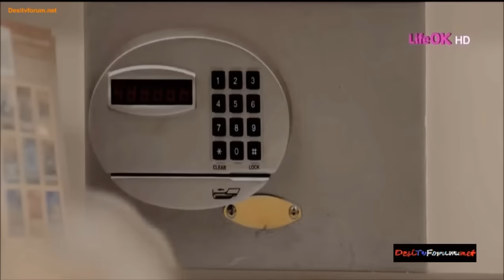MahaKumbh LifeOK TV - Greyerson Shoots At Rudra & Tries to Flee - with Gautam Rode & Zachary Coffin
MahaKumbh LifeOK TV - Greyerson Shoots At Rudra, Then Runs for His Life - 15th April 2015
MahaKumbh Hindi TV series LifeOK LifeOKTV serial starring GautamRode produced & directed by ArvindBabbal with actors ManishWadhwa PayalRajput SeemaBiswas RahilAzam MalaSalariya AzadAnsari NissarKhan KallirroiTziafeta KetkiDave AchalNageshSalwan MohanMaharish RamGopalBajaj , and ZacharyCoffin as the villain evilwhiteguy Greyerson
MahakumbhEkRahasayaEkKahani
Please help TRANSLATE this video, so others can enjoy it! :) Thank you! ZC